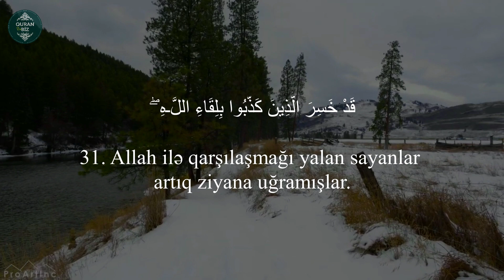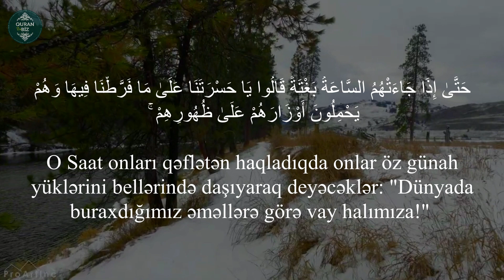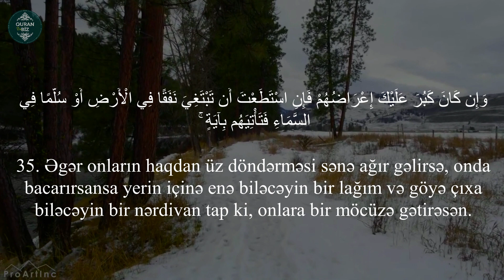əl-Ənam surəsi (29-35) İdris Abkar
6. əl-Ənam surəsi
"Mal-qara" surəsi, 165 ayə,

Məşhur qarilər:
İdris Abkar.
Saad Al Ghamdi
Mişari ar-Raşid
Feysal ar-Ruşud
Muhammad Al-Luhaidan
Abdul Həlim
İslam Subhi

 1. Fatihə surəsi 2. əl-Bəqərə surəsi 3. Ali-İmran surəsi 4. ən-Nisa surəsi
5. əl-Maidə surəsi 6. əl-Ənam surəsi 7. əl-Əraf surəsi 8. əl-Ənfal surəsi
9. ət-Tovbə surəsi 10. Yunus surəsi 11. Hud surəsi 12. Yusuf surəsi
13. ər-Rad surəsi 14. İbrahim surəsi 15. əl-Hicr surəsi 16. ən-Nəhl surəsi
17. əl-İsra surəsi 18. əl-Kəhf surəsi 19. Məryəm surəsi 20. Ta ha surəsi
21. əl-Ənbiya surəsi 22. əl-Həcc surəsi 23. əl-Muminun surəsi
24. ən-Nur surəsi 25. əl-Furqan surəsi 26. əş-Şuəra surəsi
27. ən-Nəml surəsi 28. əl-Qasas surəsi 29. əl-Ənkəbut surəsi
30. ər-Rum surəsi 31. Loğman surəsi 32. əs-Səcdə surəsi
33. əl-Əhzab surəsi 34. Səba surəsi
35. Fatir surəsi 36. Ya sin surəsi 37. əs-Saffat surəsi
38. Sad surəsi 39. əz-Zumər surəsi 40. Ğafir surəsi
41. Fussilət surəsi 42. əş-Şura surəsi 43. əz-Zuxruf surəsi
44. əd-Duxan surəsi 45. əl-Casiyə surəsi 46. əl-Əhqaf surəsi
47. Muhəmməd surəsi 48. əl-Fəth surəsi
49. əl-Hucurat surəsi 50. Qaf surəsi 51. əz-Zəriyət surəsi
52. ət-Tur surəsi 53. ən-Nəcm surəsi 54. əl-Qamər surəsi
55. ər-Rahmən surəsi 56. əl-Vaqiə surəsi 57. əl-Hədid surəsi
58. əl-Mucadilə surəsi 59. əl-Həşr surəsi 60. əl-Mumtəhənə surəsi
61. əs-Saff surəsi 62. əl-Cumuə surəsi 63. əl-Munafiqun surəsi
64. əl-Təğabun surəsi 65. ət-Talaq surəsi 66. ət-Təhrim surəsi
67. əl-Mulk surəsi 68. əl-Qaləm surəsi 69. əl-Həqqa surəsi
70. əl-Məaric surəsi 71. Nuh surəsi 72. əl-Cinn surəsi
73. əl-Muzzəmmil surəsi 74. əl-Muddəssir surəsi
75. əl-Qiyəmə surəsi76. əl-İnsan surəsi 77. əl-Mursəlat surəsi
78. ən-Nəbə surəsi 79. ən-Nəziət surəsi 80. Əbəsə surəsi
81. ət-Təkvir surəsi 82. əl-İnfitar surəsi 83. əl-Mutaffifin surəsi
84. əl-İnşiqaq surəsi 85. əl-Buruc surəsi 86. ət-Tariq surəsi
87. əl-Əla surəsi 88. əl-Ğaşiyə surəsi 89. əl-Fəcr surəsi 90. əl-Bələd surəsi
91. əş-Şəms surəsi 92. əl-Leyl surəsi 93. əd-Duha surəsi
94. əş-Şərh surəsi 95. ət-Tin surəsi 96. əl-Ələq surəsi
97. əl-Qadr surəsi 98. əl-Beyyinə surəsi 99. əz-Zəlzələ surəsi
100. əl-Adiyat surəsi 101. əl-Qariə surəsi 102. ət-Təkəsur surəsi
103. əl-Əsr surəsi 104. əl-Huməzə surəsi 105. əl-Fil surəsi
106. Qureyş surəsi 107. əl-Maun surəsi 108. əl-Kovsər surəsi
109. əl-Kəfirun surəsi 110. ən-Nəsr surəsi 111. əl-Məsəd surəsi
112. əl-İxlas surəsi 113. əl-Fələq surəsi 114. ən-Nəs surəsi